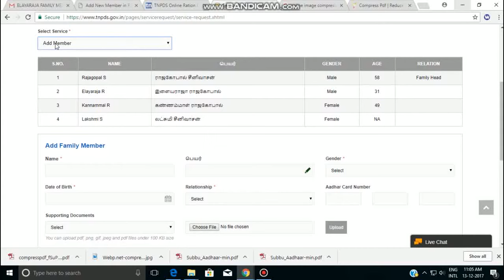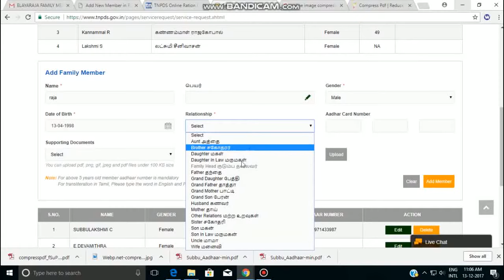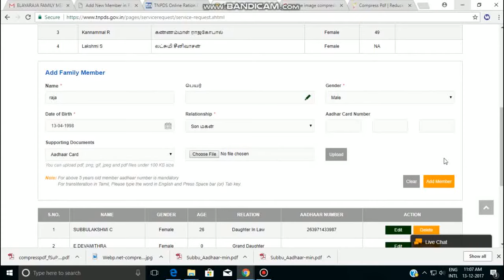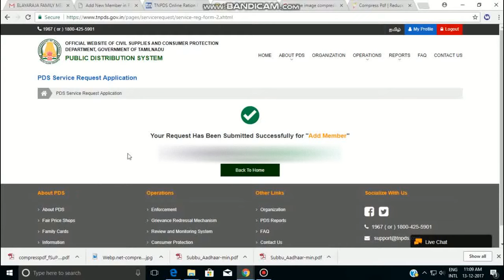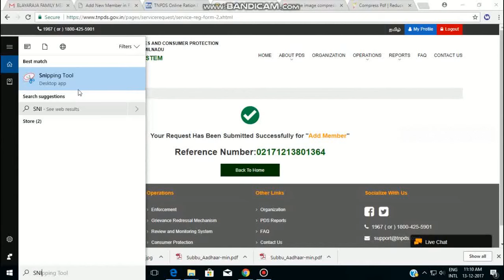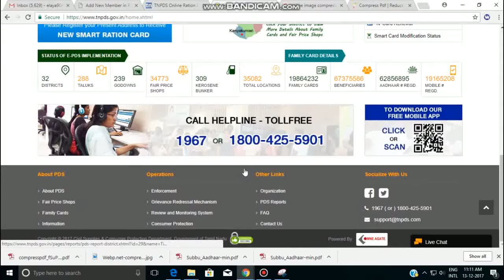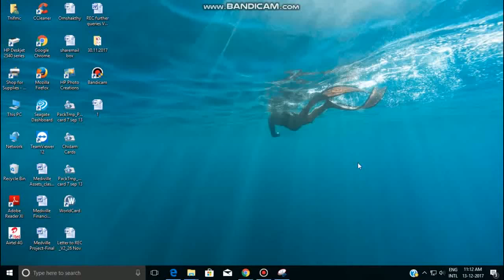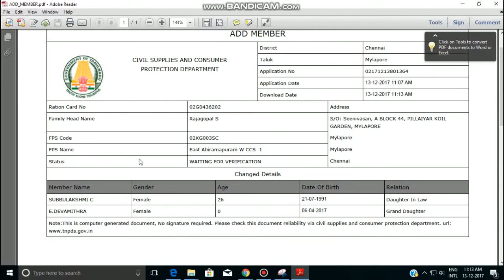How to Add or Remove Members in Tamil Nadu Ration Card (Family Card) (Smart Card)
In this video tutorial for How to Add or Remove Members in Tamil Nadu Ration Card (Family Card) (Smart Card)